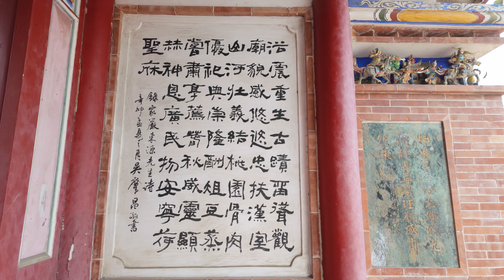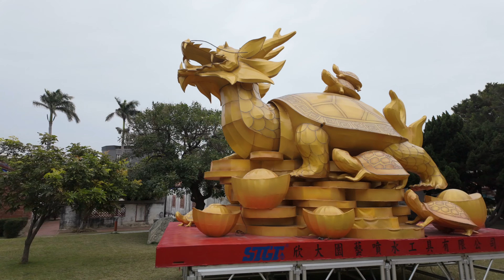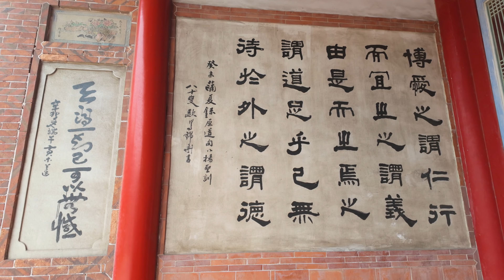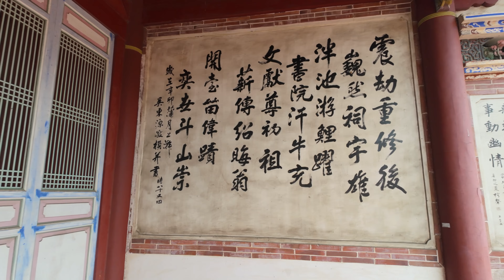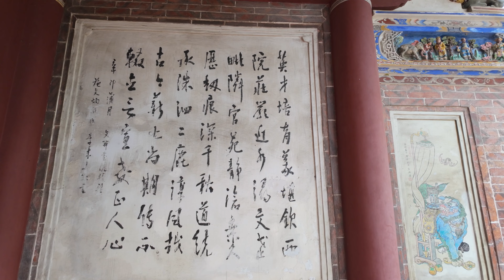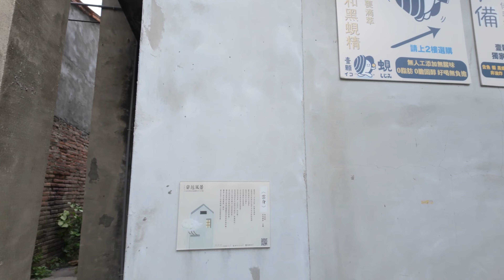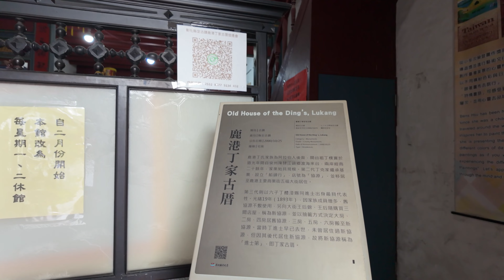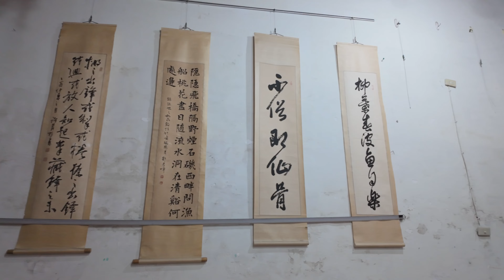Walking Kiirtan 3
在鹿港小鎮散步。
Take a walk in Lukang Town.